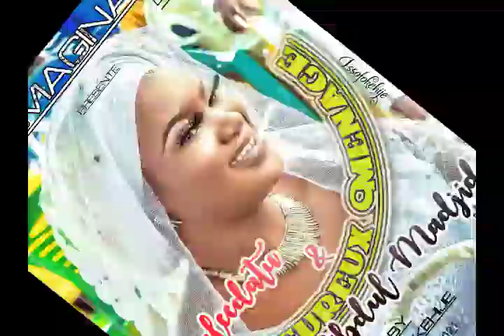Waleedatu & Abdul Madjid 1